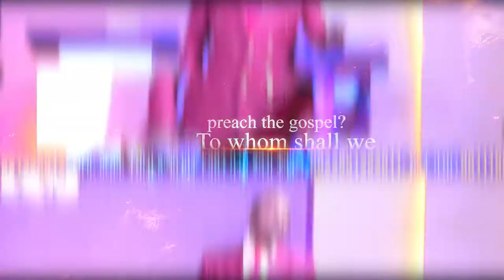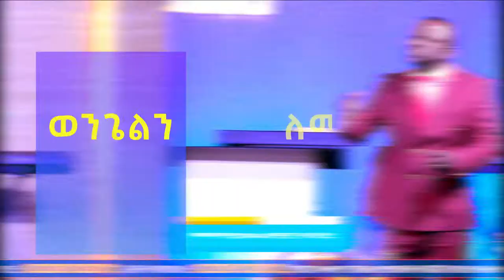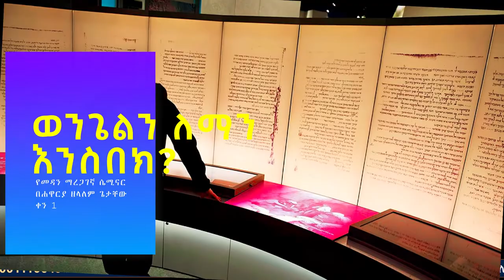ሐይማኖት ፈጥረህ ቢሆን እንኳን አቁመውና ወደ ደህንነት ና [Trailer] Apostle Zelalem Getachew